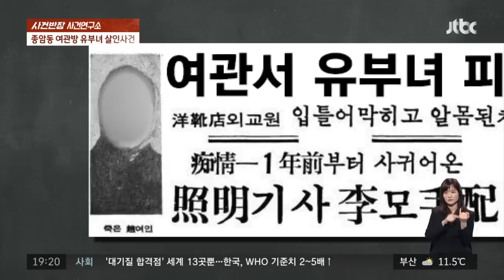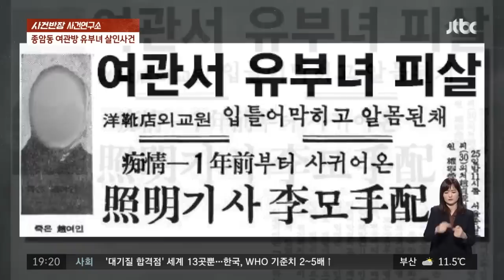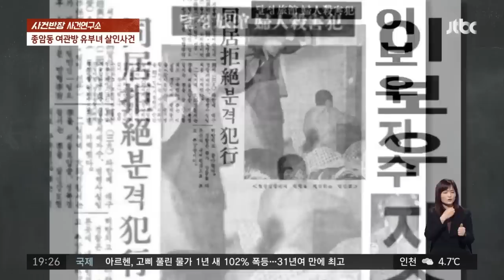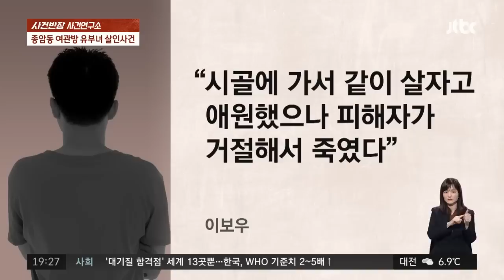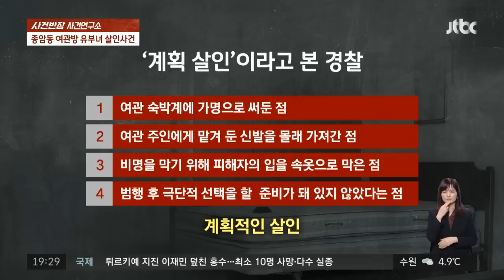숨진 여성 옆에 놓인 '섬뜩한 쪽지'…"죽이고 싶도록 사랑했다" / JTBC 사건반장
1968년 5월, 서울 종암동의 한 여관방.

젊은 종업원은 15호실 문을 두드려볼지, 고민하고 있습니다.

밤 11시가 넘은 시간, 방을 비워야 하는데 몇 시간 전 남성 투숙객이 나가며 "여자가 자고 있으니 깨우지 말라" 당부했기 때문입니다.

그래도, 내보내고 청소를 해야 다음 손님을 받겠죠?

노크를 해 보지만 응답이 없고, 조심스레 문을 여니 한 여성이 반 나체로 이불을 덮고 숨져 있습니다.

그리고 옆에 놓인, 아무렇게나 찢은 쪽지에는 "죽이고 싶도록 사랑했다"는 내용이 적혀 있습니다.

오늘(16일) 사건연구소는 ‹살해된 여인, 범인이 남긴 섬뜩한 쪽지›를 따라가봅니다.